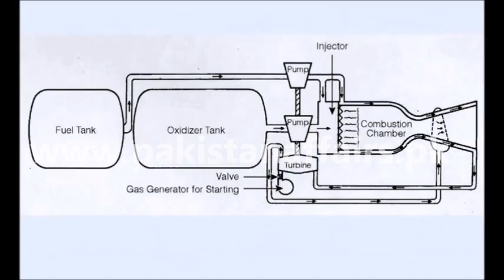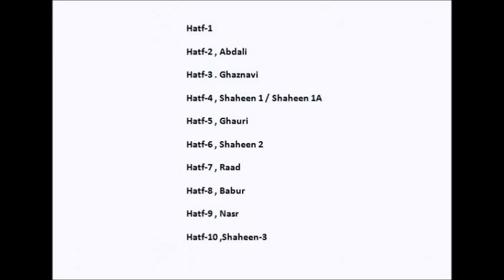History of Pakistani Missile program